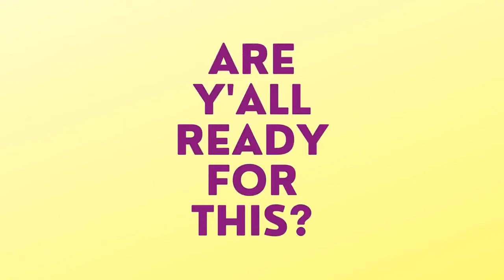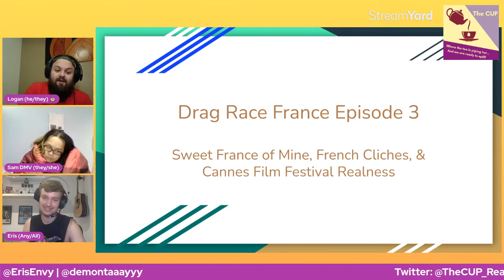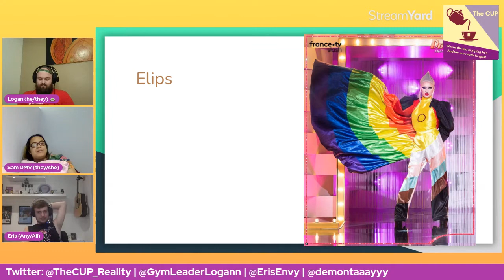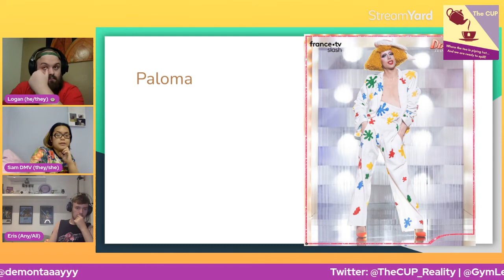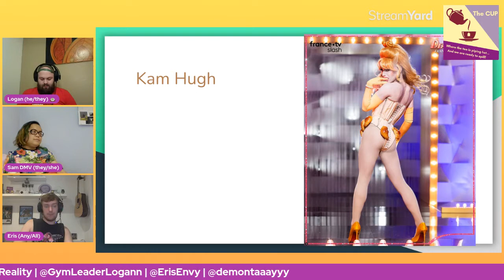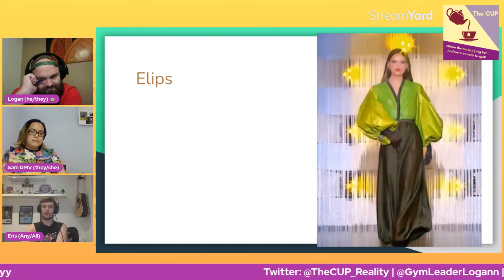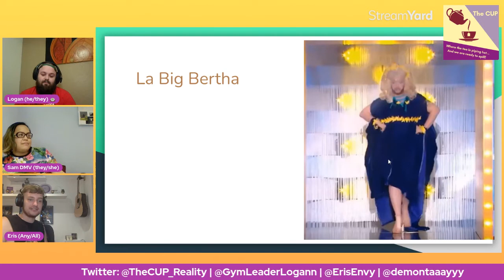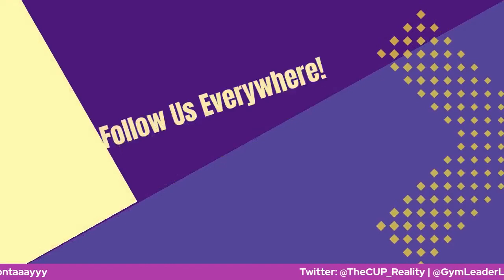The Tea on Drag Race France Season 1 Episode 3 | The CUP 🍵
Welcome to The CUP, the Currently Unnamed Podcast, where the tea is piping hot, & we are ready to spill!

Sam, Eris, & Logan are discussing Episode 3 of Drag Race France Season 1, where we dive into a mini challenge full of carbs, the French ball, 24 runway looks, a deeper dive into the emotional backstory of some of our queens, & a very sad elimination.

TIMESTAMPS FOR RUNWAY LOOKS:
~ Ma france et moi ~
23:53 (Paloma)
26:00 (Lolita Banana)
28:29 (La Grande Dame)
30:19 (Elips)
32:55 (La Briochée)
35:15 (Soa de Muse)
37:40 (Kam Hugh)
40:46 (La Big Bertha)

~French Cliches~
43:48 (Paloma)
46:44 (Lolita Banana)
49:14 (La Grande Dame)
52:20 (Elips)
54:09 (La Briochée)
56:49 (Soa de Muse)
1:00:05 (Kam Hugh)
1:03:07 (La Big Bertha)

~Cannes Film Festival Realness~
1:07:19 (Paloma)
1:11:35 (Lolita Banana)
1:14:37 (La Grande Dame)
1:17:58 (Elips)
1:21:00 (La Briochée)
1:23:38 (Soa de Muse)
1:27:04 (Kam Hugh)
1:28:56 (La Big Bertha)